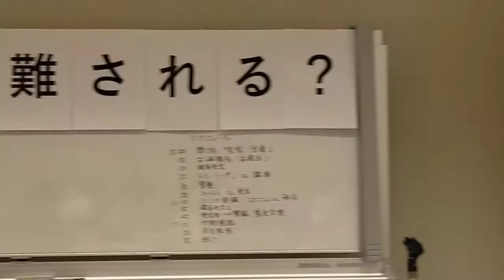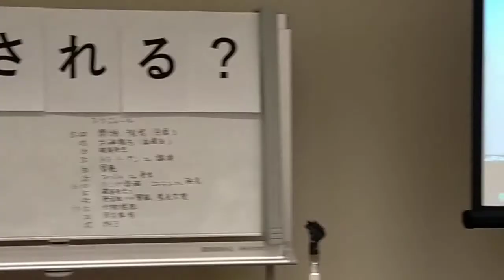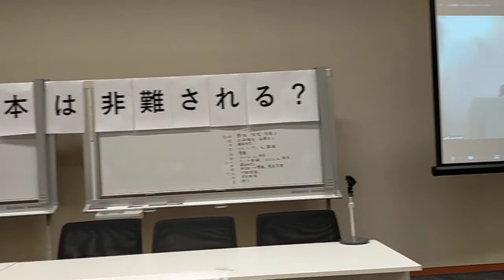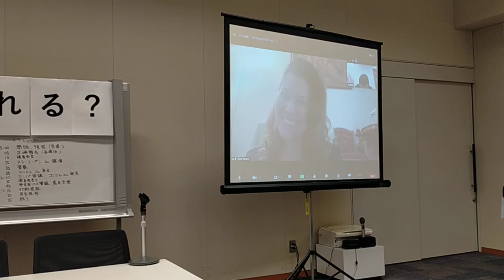共同親権 革命 9・１４ どうして日本は非難される？ 質疑応答、原告団挨拶 ２０２１年９月１４日